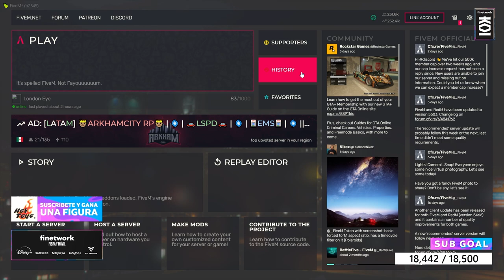JIMMY SANTOYO #2 EN LONDON EYE | La cena | JuanSGuarnizo